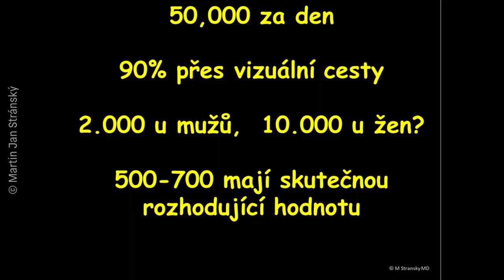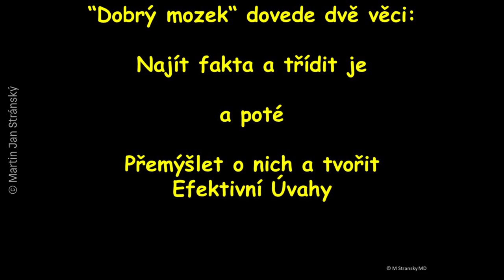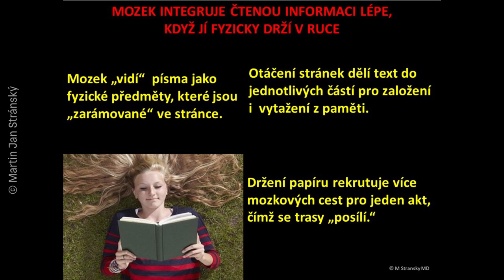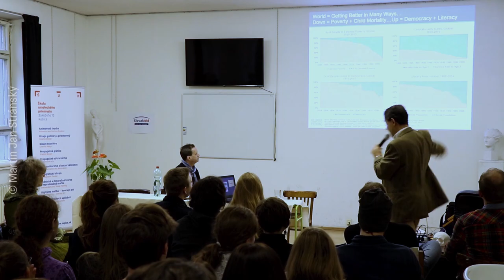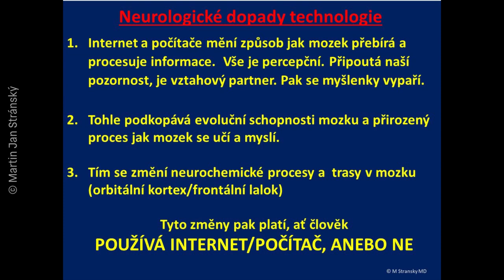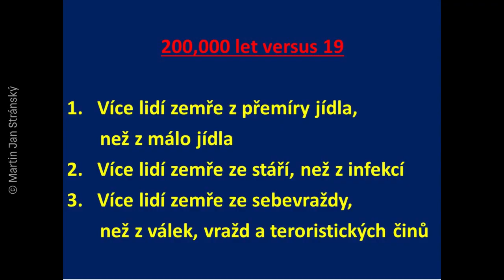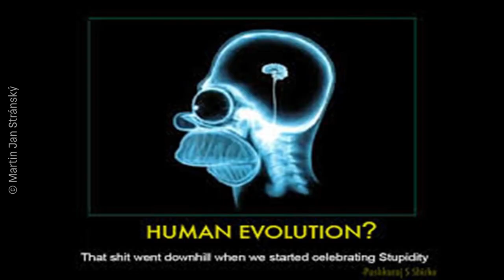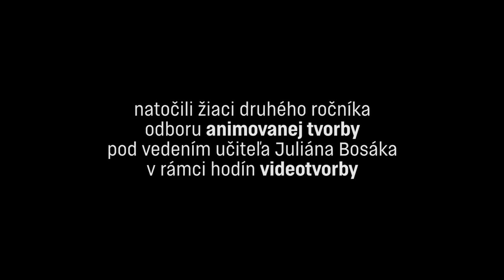Martin Jan Stránský na ŠUPke: Bude človek premýšľať inak ako počítač?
Prednáška neurológa Martina Jana Stránskeho o tom ako sa učí mozog, ako naň vplývajú moderné technológie a čo nás čaká, ak nezmeníme spôsob ako ich používame.

13. novembra 2019, Škola umeleckého priemyslu v Košiciach

Natočili študenti druhého ročníka odboru animovanej tvorby pod vedením učiteľa Juliána Bosáka na hodinách videotvorby.

Video je možné použiť len na nekomerčné účely a je vlastníctvom Martina Jana Stránskeho a ŠUP Košice.